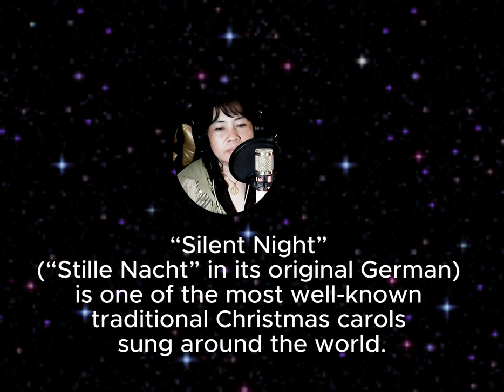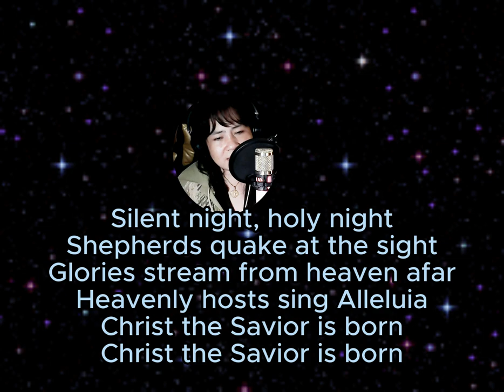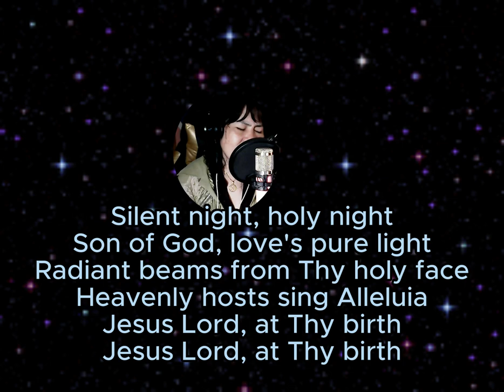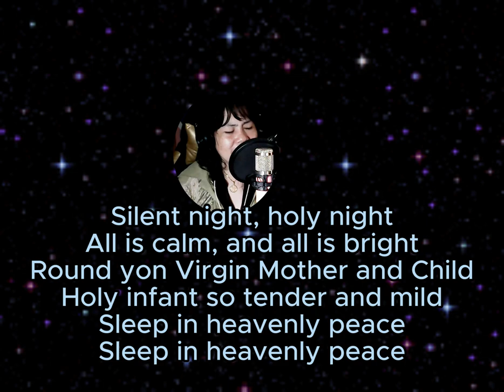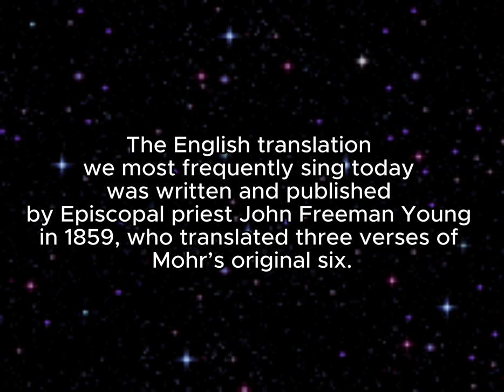Silent Night || Mishy Lon Cover